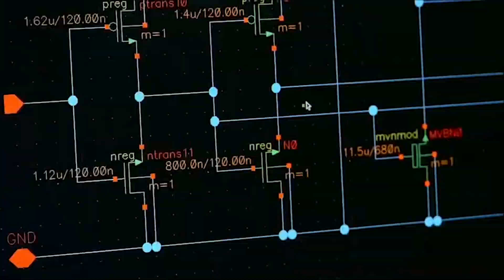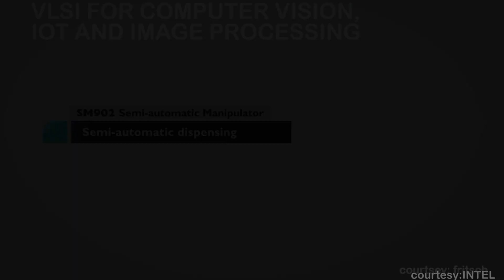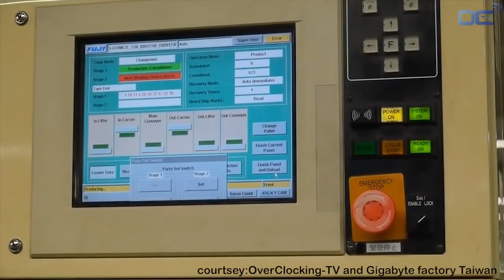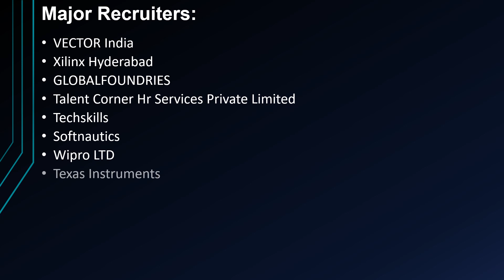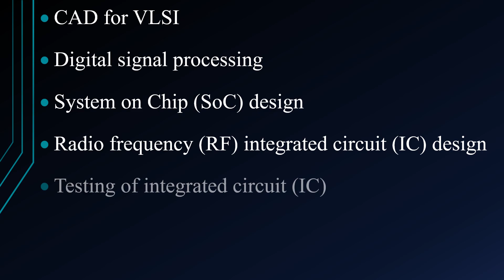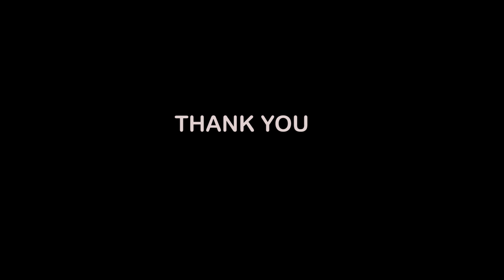M.Tech VLSI Design | VIT Bhopal | PG Programme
The video presentation will provide an engineering aspirant an insight into the PG program M.Tech VLSI Design and its role in achieving the next technology revolution i.e. Industry 4.0.